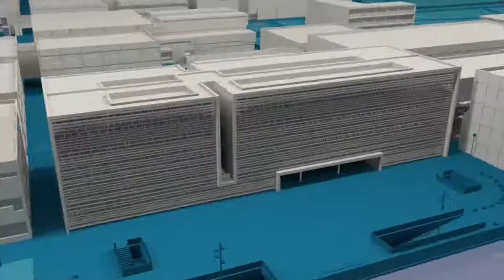UPV Solidària contra la COVID-19 - Noticia @UPVTV, 11-05-2020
VALENCIÀ. La vicerectora de Responsabilitat Social i Cooperació de la UPV, Rosa Puchades, anima a participar en el projecte UPV Solidària contra la COVID-19, una campanya de micromecenatge per a ajudar a l'alumnat amb dificultats econòmiques.